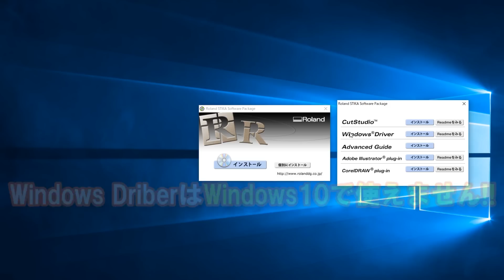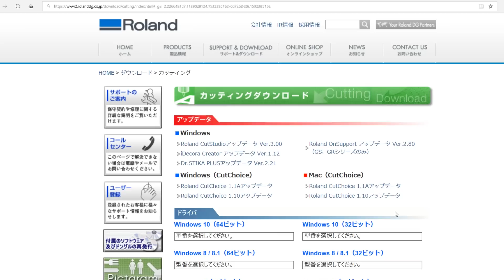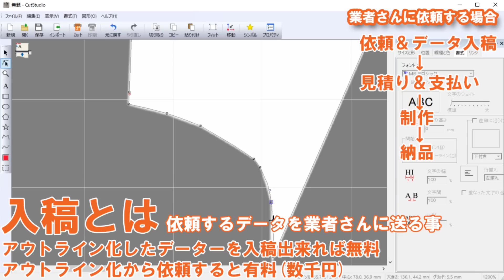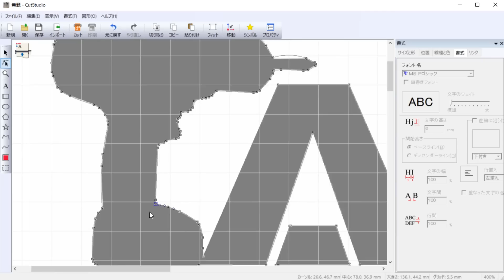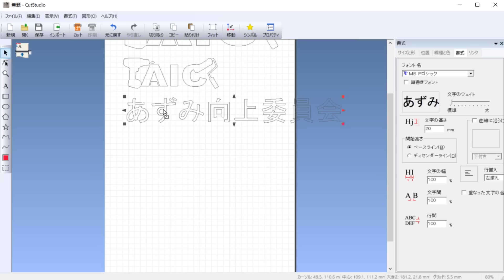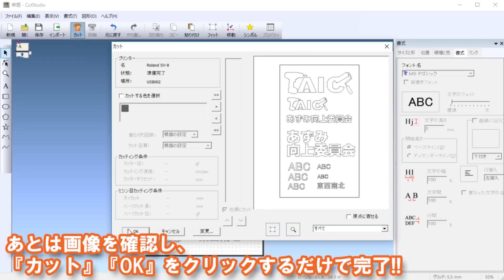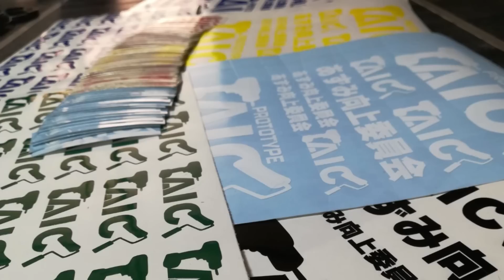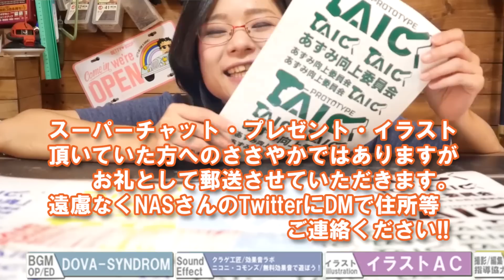【商品紹介】SV-8導入!!これでステッカーが作れる!!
バイクの塗装、レザークラフトでも活躍!!
とにかく全てのDIYクオリティが超UP!!
サンドブラストやりたーーーーーーーーいっ!!

【次回の動画】
【前回の動画】

SPECIAL THANKS
【フリーBGM DOVA-SYNDROME 】